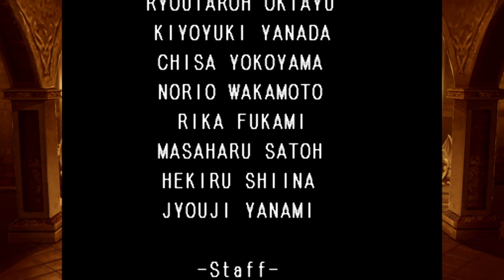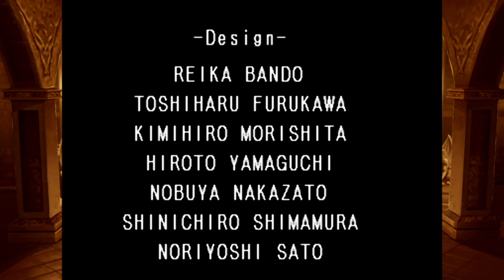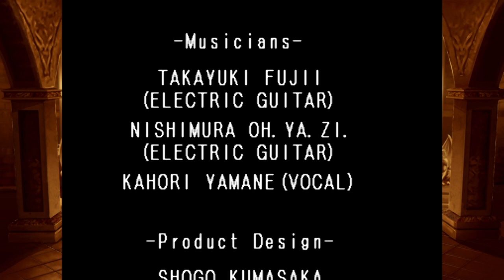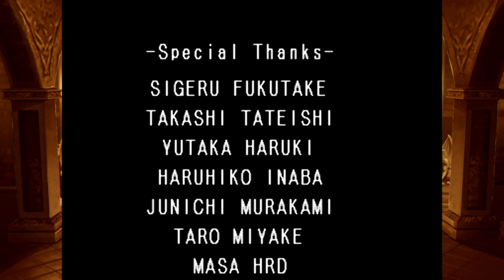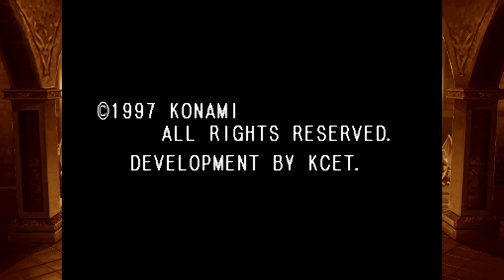Castlevania Requiem: Symphony Of The Night 01